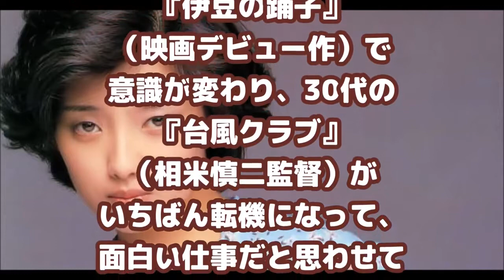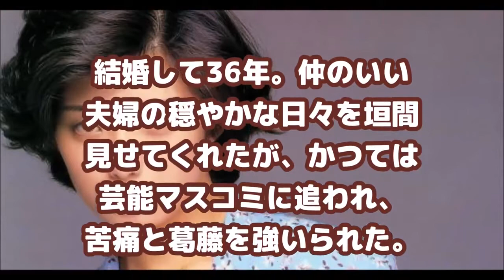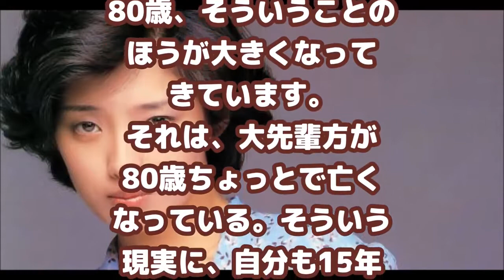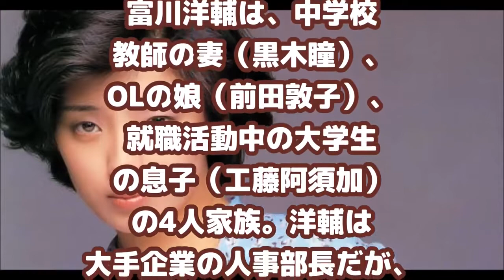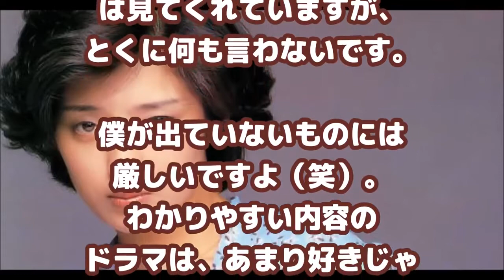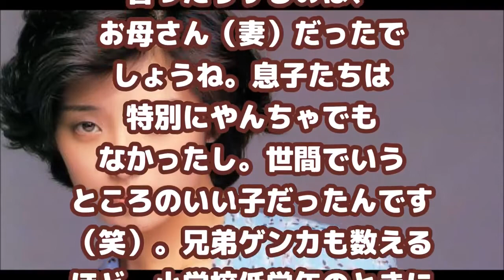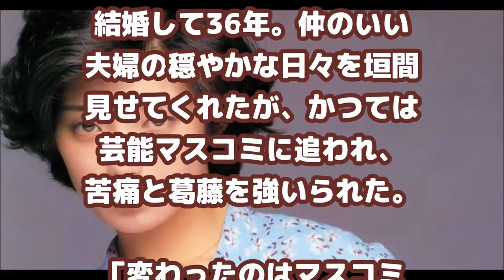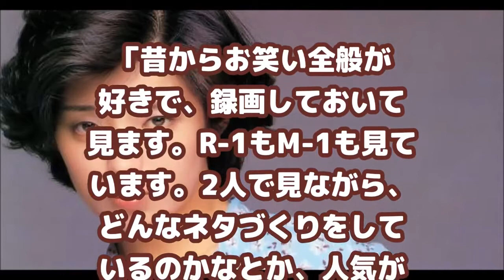MTコンビ 三浦祐太朗 三浦貴大 三浦友和・百恵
三浦友和が妻山口百恵と家庭生活をついに明かした！なんかいいね！ エンタメ界の最新情報をお届けしますので、 もしよかったらチャンネル登.

山口百恵と松田聖子 70代アイドルと80年代アイドルの決定な違い 伝説のアイドル、山口百恵。70年代のアイドルは、その栄光の影に、かならずス.